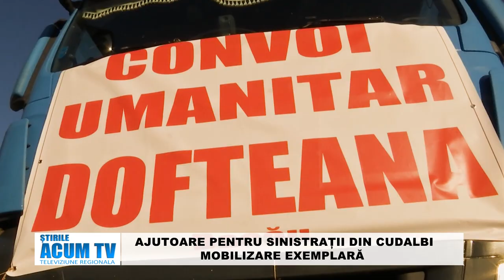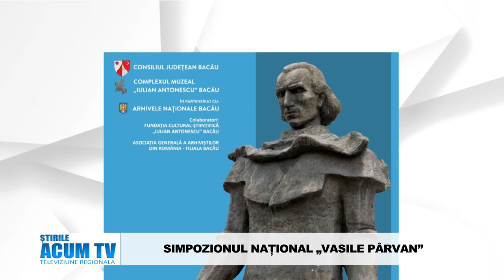STIRILE ACUM TV 1-3.10.2024